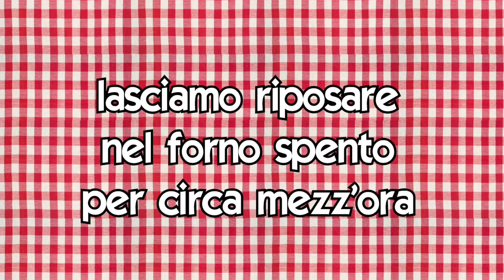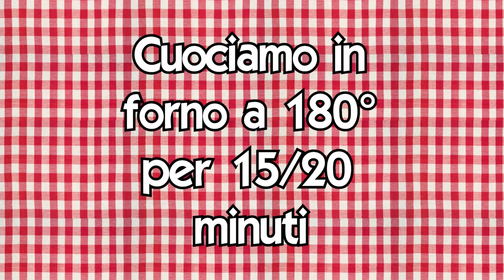Pizzette fatte in casa, morbidissime e facilissime - Sfizi & Delizie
Queste pizzette sono facilissime da preparare e vi conquisteranno con la loro morbidezza e bontà!
Ottime per cenare e ideali per feste di compleanno sapranno mettere d'accordo grandi e bambini!

🇮🇹 Lista degli ingredienti (per circa 20 pizzette):
- 500 g di farina manitoba;
- 200 ml di acqua;
- 100 ml di latte;
- 30 g di zucchero;
- 10 g di lievito di birra;
- 50 g di burro;
- 15 g di sale;
- sale e olio;
- passata di pomodoro;
- mozzarella.

🇬🇧 List of ingredients (for about 20 pizzas):
- 500 g of strong flour;
- 200 ml of water;
- 100 ml of milk;
- 30 g of sugar;
- 10 g of brewer's yeast;
- 50 g of butter;
- 15 g of salt;
- salt and oil;
- tomato puree;
- mozzarella.

🇫🇷 Liste des ingrédients (pour une vingtaine de pizzas) :
- 500 g de farine forte ;
- 200 ml d'eau ;
- 100 ml de lait ;
- 30 g de sucre ;
- 10 g de levure de bière ;
- 50 g de beurre ;
- 15 g de sel ;
- du sel et de l'huile ;
- purée de tomates ;
- mozzarella.

🇩🇪 Zutatenliste (für ca. 20 Pizzen):
- 500 g starkes Mehl;
- 200 ml Wasser;
- 100 ml Milch;
- 30 g Zucker;
- 10 g Bierhefe;
- 50 g Butter;
- 15 g Salz;
- Salz und Öl;
- Tomatenpüree;
- Mozzarella.

🇪🇸 Lista de ingredientes (para unas 20 pizzas):
- 500 g de harina fuerte;
- 200 ml de agua;
- 100 ml de leche;
- 30 g de azúcar;
- 10 g de levadura de cerveza;
- 50 g de mantequilla;
- 15 g de sal;
- sal y aceite;
- puré de tomate;
- mozzarella.